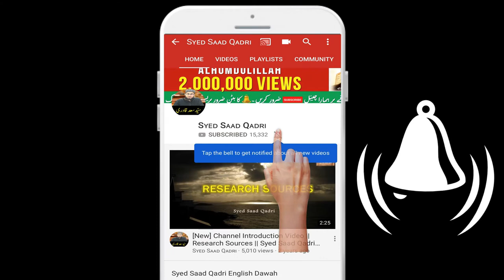Qayamat ke Din Muhammad SAWS ka UMMAT ke fikr karna